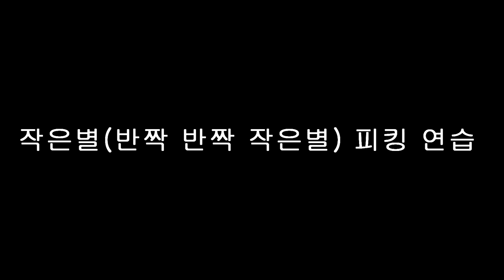작은별(반짝 반짝 작은별)피킹 연습